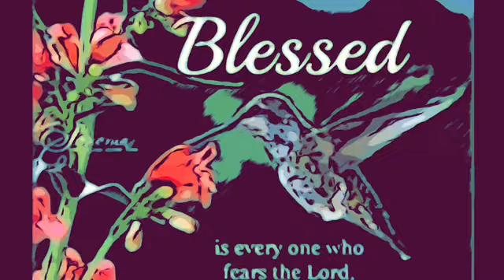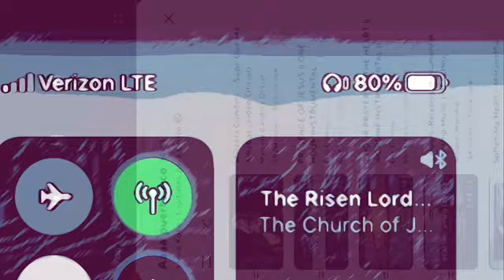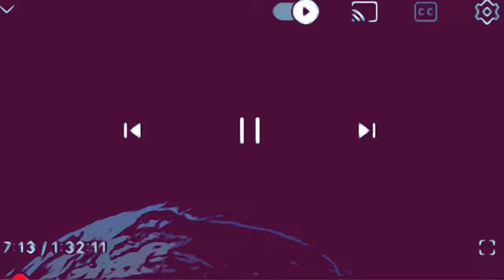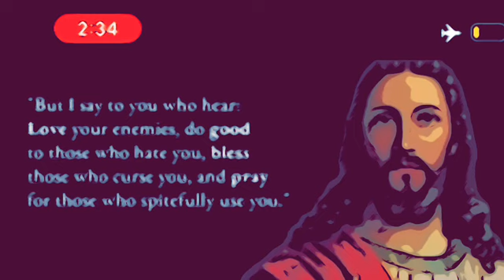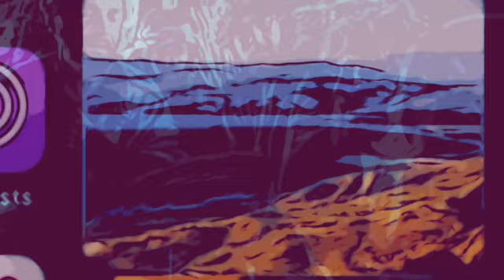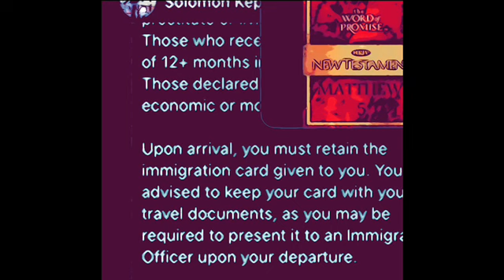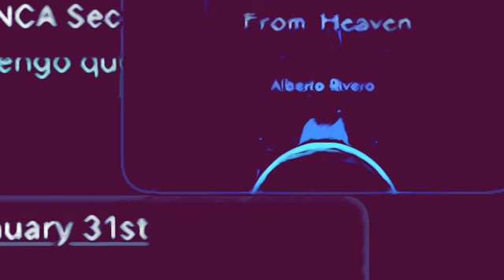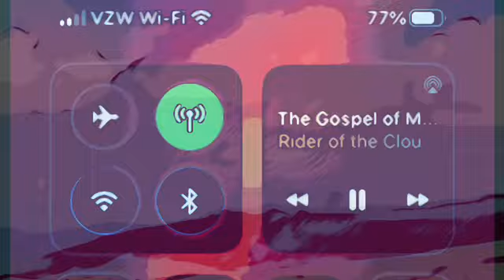SOAKING LIGHT 5.0